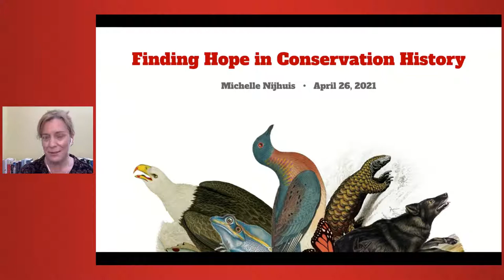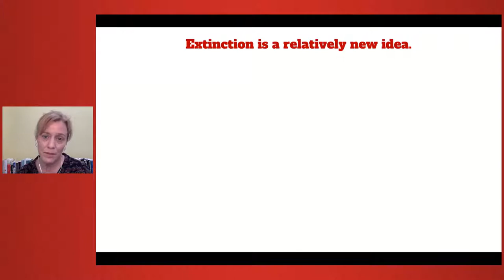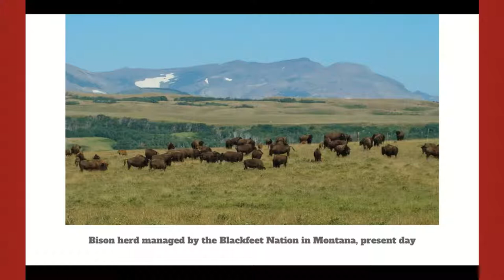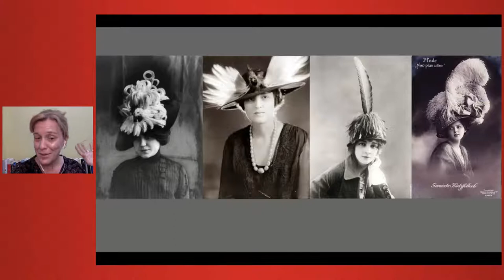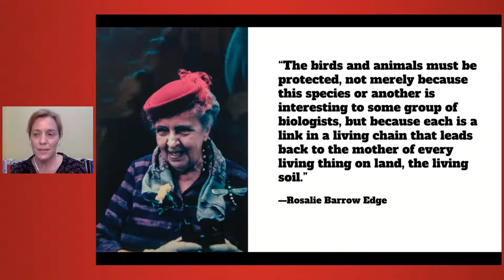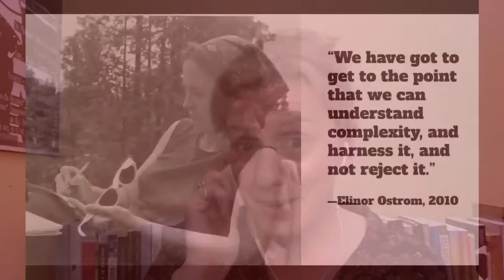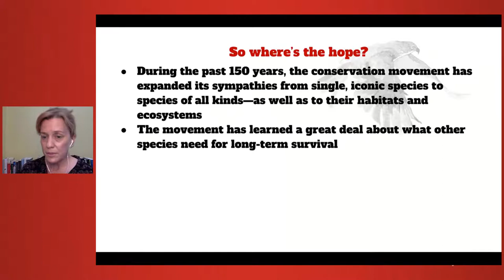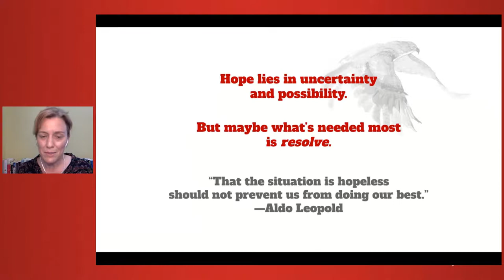"Finding Hope in Conservation History", a discussion with Science Writer Michelle Nijhuis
Science Writer Michelle Nijhuis
Questions for Michelle?